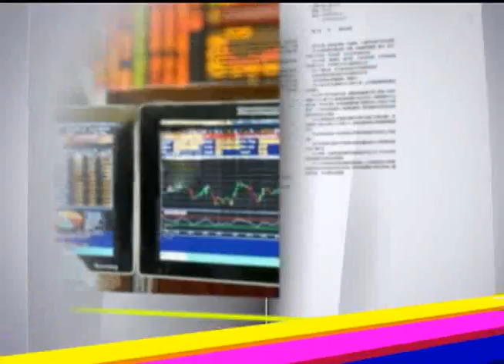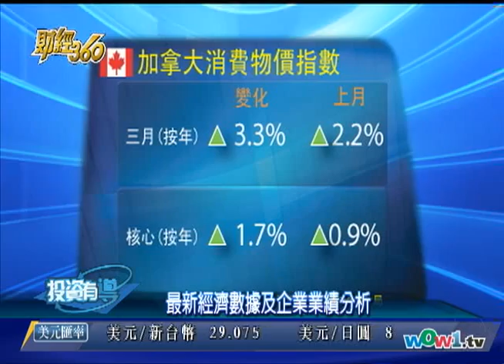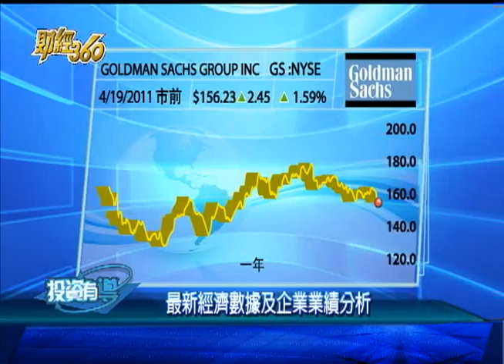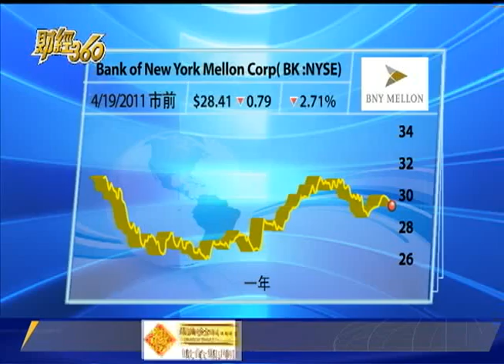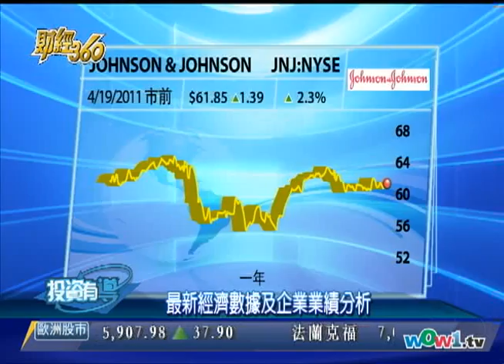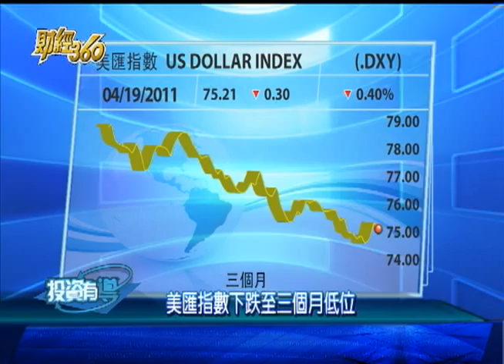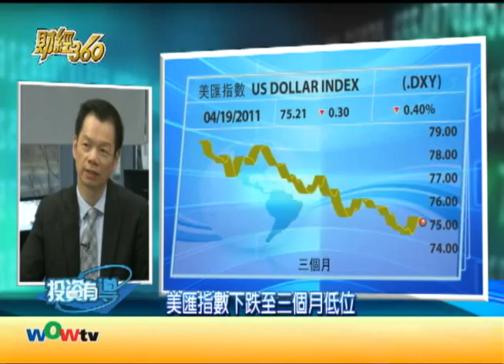WOWtv財經360 -- 0419 -- 最新經濟數據及企業業績分析 粵 1/1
主持人: 葉永禧 關錦麟Edward Jones 恆達理財證券經紀  - 最新經濟數據及企業業績分析, 標普下調美國信用評級 白宮話需要上調債務上限, 美匯指數下跌至三個月低位 - 投資 加幣 理財